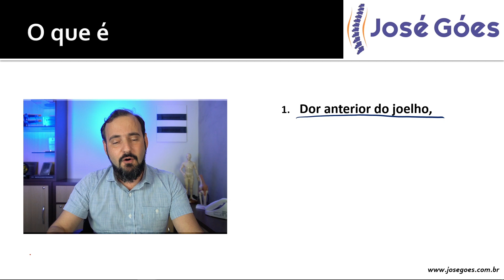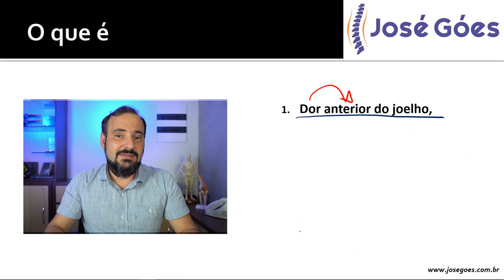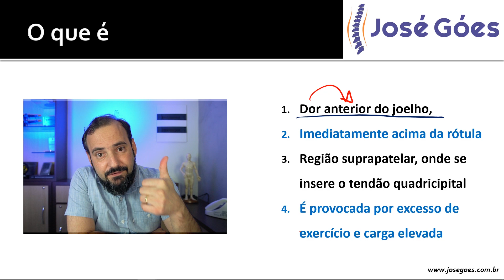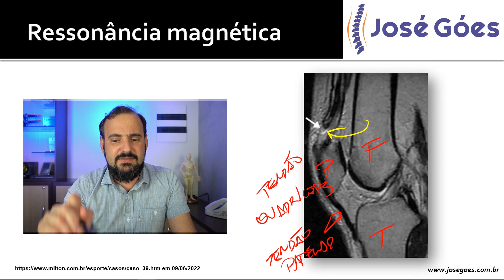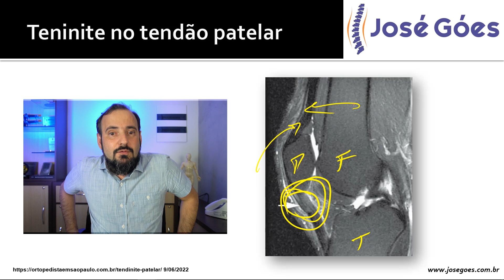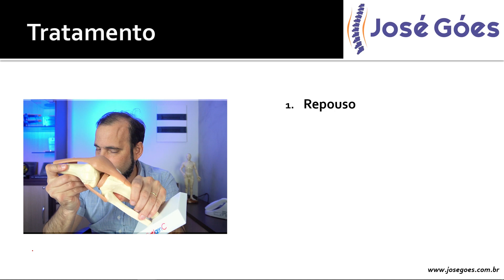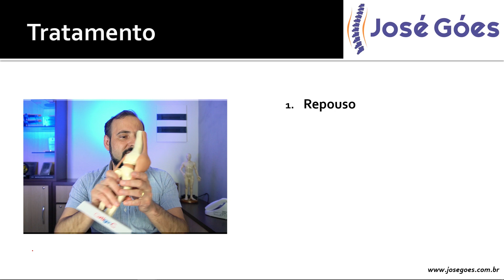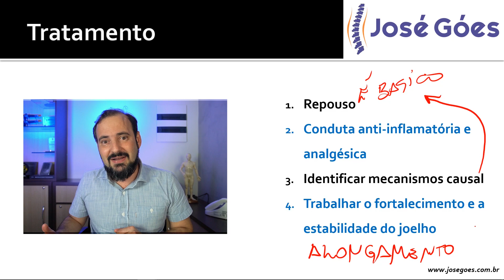Tendinite do quadríceps | José Góes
No vídeo de hoje vamos falar um pouco sobre Tendinite do quadríceps, causas, tratamento, tudo de forma bem fácil e detalhada.

Processos inflamatórios podem acometer o tendão do quadríceps porque ele é um tendão muito solicitado, principalmente durante atividades esportivas. A tendinite quadricipital é comum em corredores de velocidade e atletas de esportes que tenham chutes e saltos.